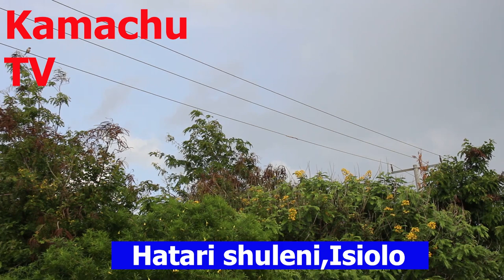MAISHA YA WANAFUNZI ZAIDI YA 800 YAMO HATARINI KATIKA SHULE YA UPILI YA WASO, ISIOLO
Wanafunzi zaidi ya mia nane katika shule ya sekondari ya waso yamekuwa hatarini kwa muda sasa kufuatia nyaya za stima ambazo zimepitishwa katikkati mwa shule hiyo.
Licha ya hatari hiyo inayowakondolea macho wanafunzi mvutano uliopo ni kati ya usimamizi wa shule hiyo na kampuni ya Kenya Power.
usimamizi huo unataka nyaya hizo kuondolewa huku nao kenya power wakitaka shule hiyo kugharamia gharama ya takiriban milioni moja